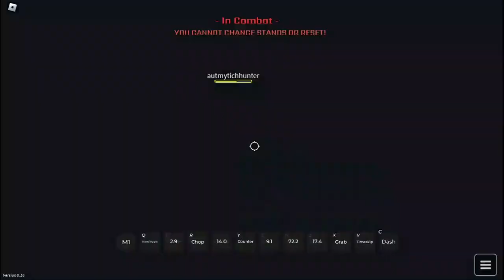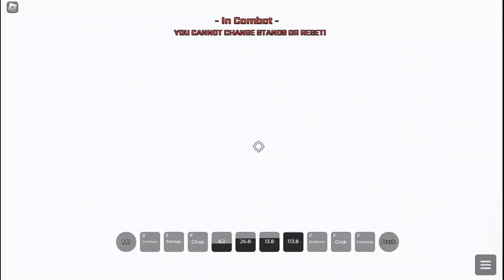[Stardust Oddysey] King crimson combos are an absolute BEAST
you can always unsubscribe later on.